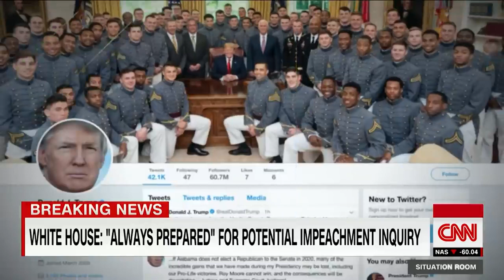Sarah Sanders Fires Back At Reporters After Russia Question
May 29, 2019 - President Donald Trump and his administration minimized special counsel Robert Mueller's first public comments about his investigation, claiming exoneration, which Mueller says his report did not do. CNN's Jim Acosta reports.